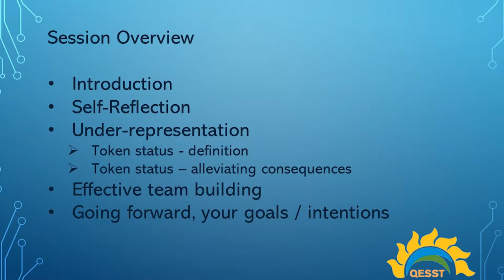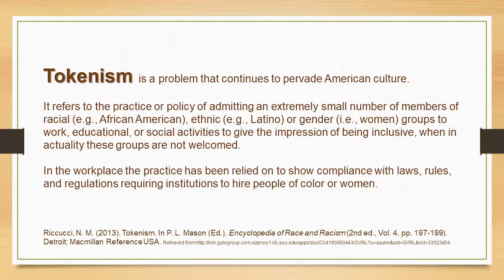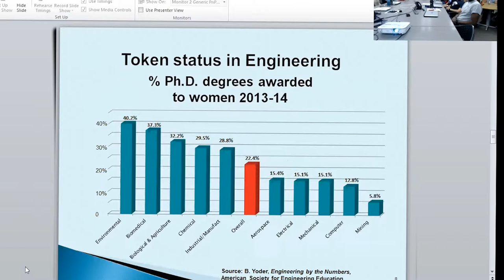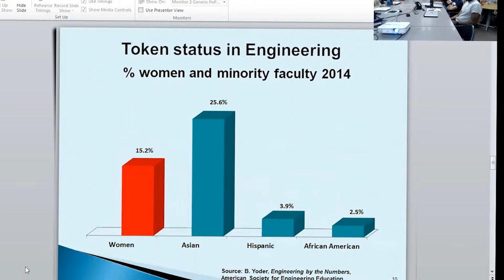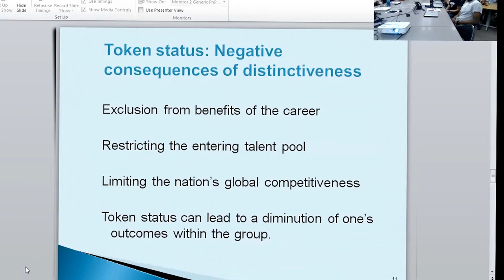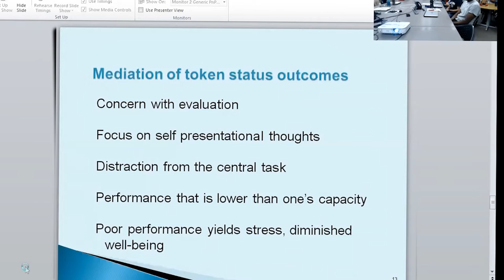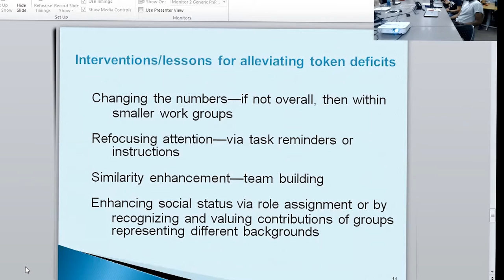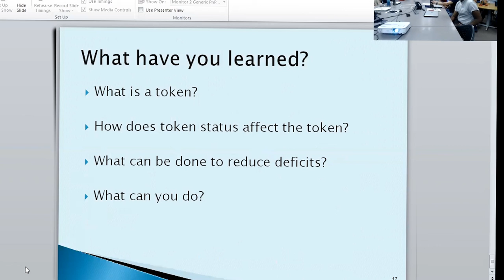Tokenism D Saenz 2018 Diversity and Inclusion Webinar